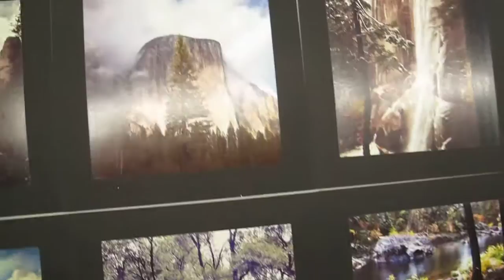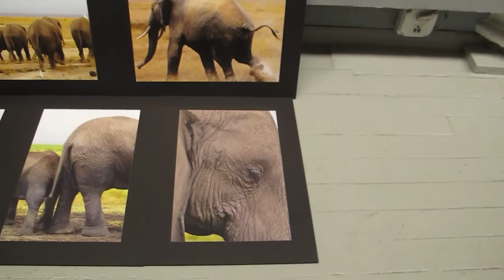Robin at Soho Photo Gallery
This is from one of the two Spring 2012 shows of my "Photography: From Beginner To Exhibitor" courses (also know as "From Beginning Photographer to Exhibiting Artist" ) I teach at NYU-SCPS, and this "One Nite Floor Show" (opening & reception) occurred Wednesday April 25, 2012 at the Soho Photo Gallery, TriBeCa, NYC, and was the 22nd show in the series. Some of these students had experience in photography, others just took their first pictures 11 weeks ago (when the course started), yet ALL excelled.